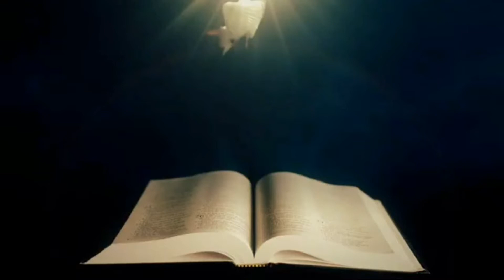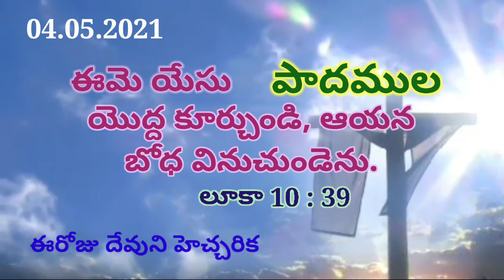Today's Bible Verse#పాదములు/Feet ఈరోజు దేవుని హెచ్చరిక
today's promise today's promise in telugu
today's message today jesus promise in telugu telugu daily promise daily bread
daily manna ఈరోజు దేవుని హెచ్చరిక/daily verse/daily bible verse/bible message in telugu/bible study/bible hour/bible time/bible news/bible review/repentance/fear of god/everlasting life

gdLq2EAqzpVckA